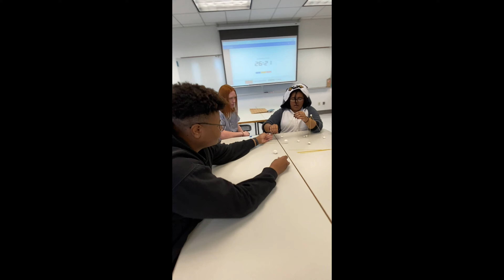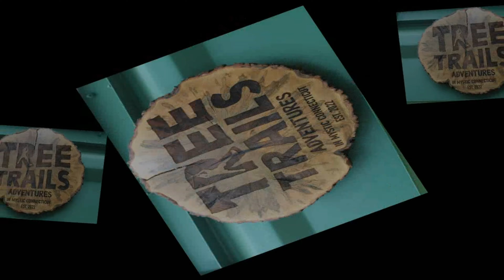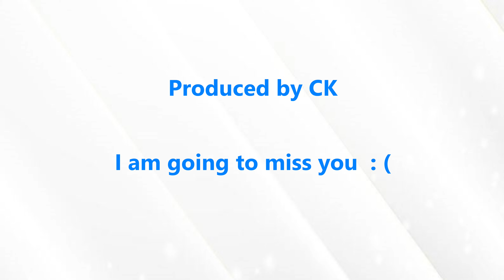TRMC 2023 2024 Final Grad Class Video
Another great class!